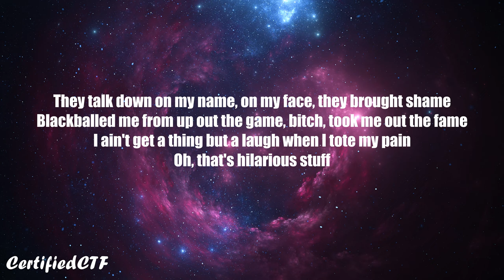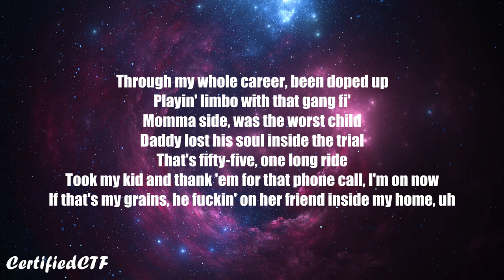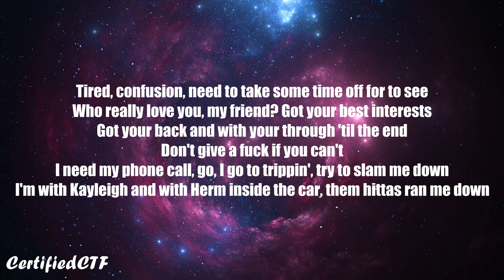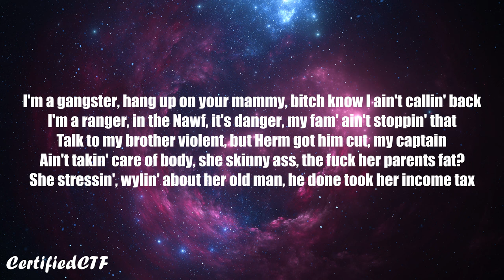NBA Youngboy - I Don't Talk (Lyrics)